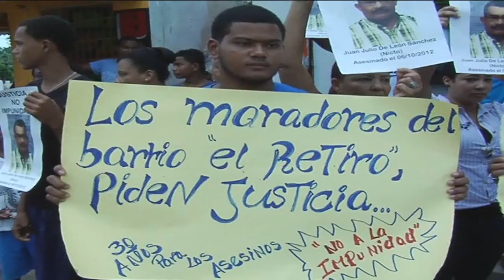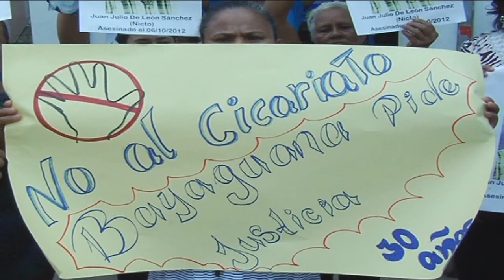FAMILIA PIDEN JUSTICIA POR EL ASESINATO DE UN COMERCIANTE